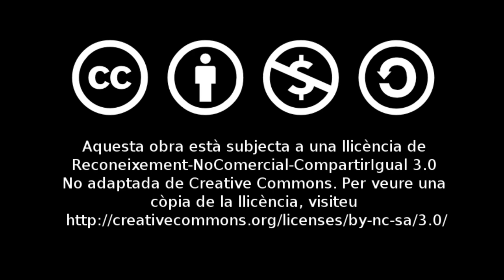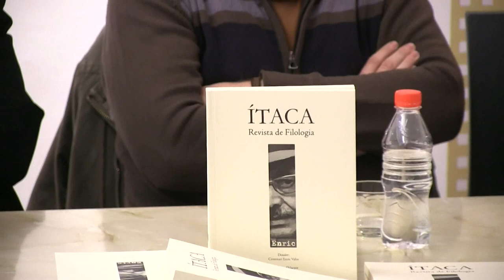Presentació de la revista de filologia Ítaca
Presentació de la revista de filologia Ítaca a Alcoi. Aquest volum gira al voltant de l'escriptor castellut Enric Valor. Podrem escoltar al director de la revista, Joan Borja, i a Carles Segura parlant-nos de la música als llibres de Valor.